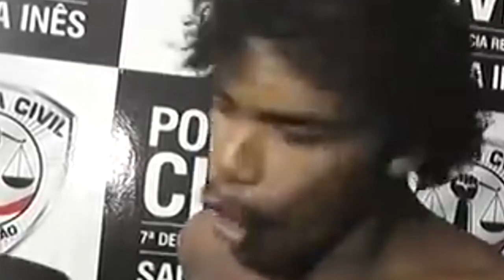ERREI FUI MLK KKJ (SE o TIME INIMIGO MARCAR PONTO o VÍDEO ACABA) ROCKET LEAGUE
SE EU TOMAR GOL O VÍDEO ACABA
a não...
SE EU LEVAR CESTA EU PERCO KKJ
ROCKET LEAGUE BASQUETE

VÍDEO DE ROCKET LEAGUE PS4